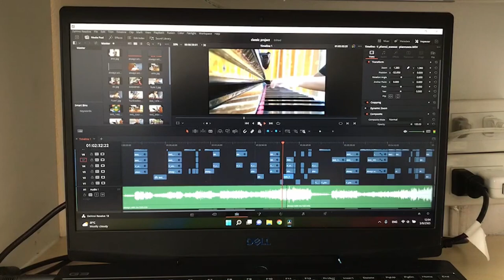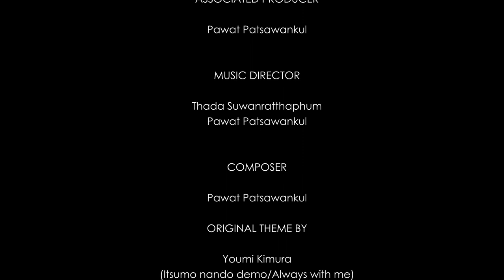Always with me (Rearranged orchestral vesrion) by SI Classic Club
Classical Project : Play from home

Always with me (Rearranged orchestral version)
from original theme by Youmi Kimura

Musician
- Piano -
Nutbharis   Rojanawilaikul (Y4)
Nutwara   Kijthammarat (Y2)
Pheeranut   Toprecha (Y2)
- Violin -
Thirapat   Poonsri (Y5)
Sanpaporn   Uttamapinan (Grad)
Suphachok   Charoensakyothin (Y4)
Varinya   Luroagroung (Y2)
Sirapat   Thanesphatisuk (Y4)
- Viola -
Lunla   Udomwech (Grad)
- Cello -
Lunla   Udomwech
- Double bass -
Pavarud   Puangsri (Grad)
- Flute -
Thanakorn   Woramongkhon (Y5)
Athiwat   Lerkamnouychoke (Y5)
- Soprano saxophone -
Kanapot   Pengked (Grad)
- Alto saxophone -
Nawakrit Amaritwaja (Y5)

Special Thanks: Associated professor Witchate Pichaisak, Department of orthopedics surgery, Faculty of medicine, Siriraj hospital

From SI Classic Club
By medical students and doctors, faculty of medicine, Siriraj hospital